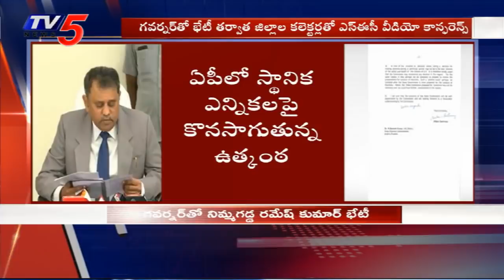AP Sec Nimmagadda Ramesh Serious On CS Neelam Sahani Letter | YS Jagan | Local Elections | TV5 News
AP Sec Nimmagadda Ramesh Serious On CS Neelam Sahani Letter
YS Jagan
Local Elections
World's first Anti Viral Immunity Booster "CORONAID". Researched in association with Atal Incubation Centre, Centre for Cellular & Molecular Biology by Clone Deals Pvt Ltd.,.